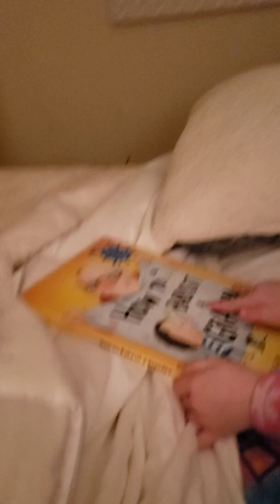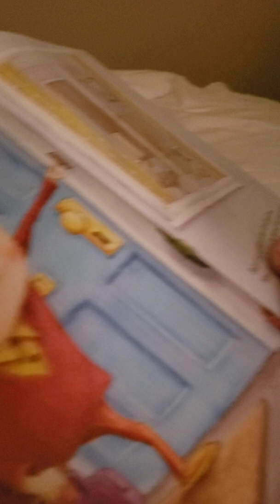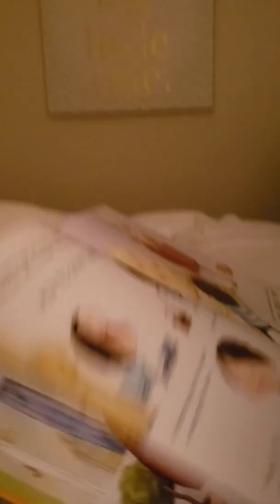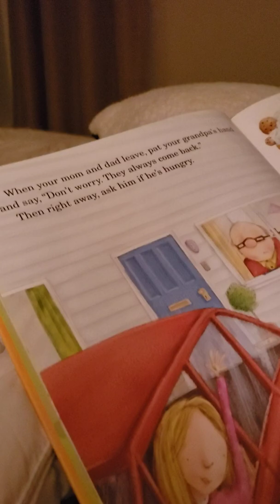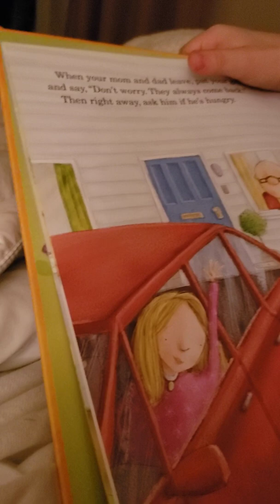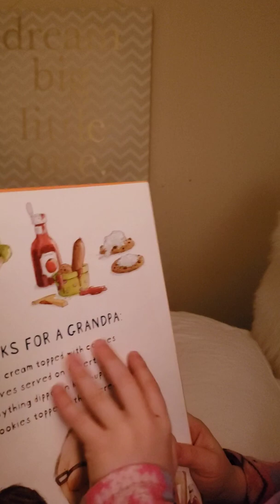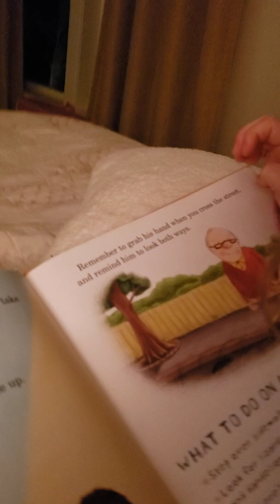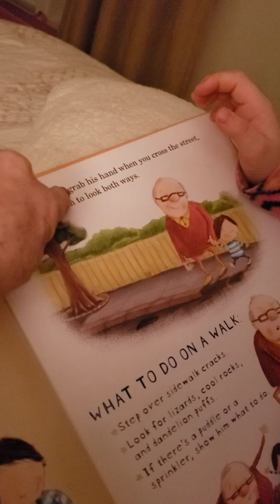How to Babysit a Grandpa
Althea reading